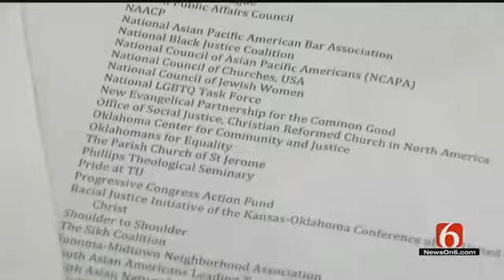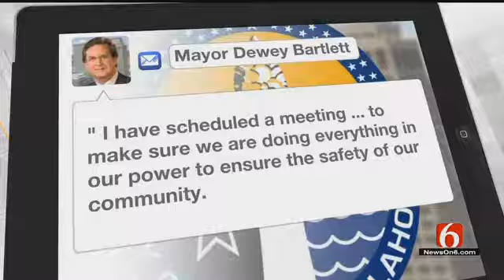CAIR-OK Joins 50 Plus Organizations Demanding Fair Investigation Of Tulsa Man’s Murder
TULSA, Oklahoma - More than 50 organizations have signed off on a letter to the City of Tulsa about the death Of Khalid Jabara.
The Jabara family says their neighbor gunned down the 37 year old on his front porch after years of racially charged harassment.

A wide range of local and national faith-based, civil rights, and advocacy groups signed off on the letter addressed and delivered to Mayor Dewey Bartlett.

The crime has prompted national outrage, as the Jabara family says their loved one was gunned down in front of their house because of his Lebanese heritage.

8/19/2016 Related Story: Tulsa DA: Jabara Family Did Everything They Needed To Do

Justin DaMetz with the United Campus Ministry at TU is a leader of one of the organizations that signed the letter written by the American Arab Institute.

"Obviously the justice system isn't perfect, there's never going to be a perfect resolution to anything; but, speaking for myself and UCM, we would just like the Mayor's office and the Tulsa Police Department to do their due diligence to make sure that no stone was left unturned in the case of Mr. Jabara," he said.

The letter states they want law enforcement to "Thoroughly investigate all possible motives for this heinous crime…Objectively, thoroughly, and efficiently to ensure that justice is served."

8/21/2016 Related Story: Community Gathers To Remember Murder Victim, Khalid Jabara

Bartlett was quick to respond and released a statement Monday, saying:

“I would like to extend my deepest sympathies to the Jabara family as the city of Tulsa and the entire nation mourn the loss of Khalid. The acts against Khalid and the Jabara family were entirely unjust and I have scheduled a meeting with the City’s public safety departments and the District Attorney’s office to make sure we are doing everything in our power to ensure the safety of our community. The city stands by the Jabara family in this time of need and they will continue to be in our thoughts and prayers.”

DaMetz said it's disturbing to hear about something like this happening so close to home.

"We want our brothers and sisters who are of Arab-American descent to feel as safe as I do walking around Tulsa every day or just being at their home," he said.